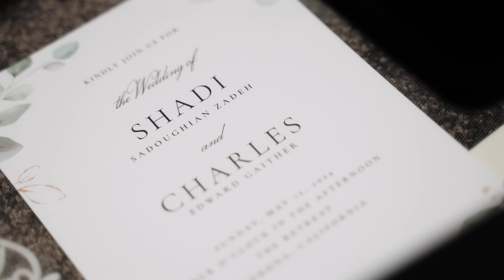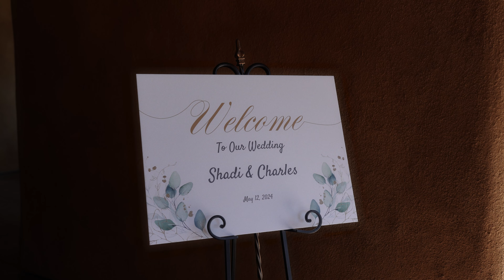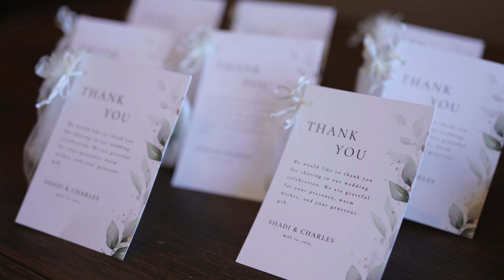Shadi&Charles Stunning IranianAmerican Wedding at Wedgewood Corona -Beautiful Bride & Handsome Groom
Any feedback is welcome; however, I ask you to be kind to the participants in the highlights. It’s their special day, so there is no need to offend anyone and ruin their excitement. I would love to hear from each and every one of you! New ideas are always welcome. I truly value each one of you and greatly appreciate any support.

Join us as we celebrate the breathtaking union of Shadi and Charles in their beautiful American-Iranian wedding at the picturesque Wedgewood Corona venue. Witness the blend of cultures and traditions, highlighted by a handsome groom and a radiant bride, as they embark on their journey of love and togetherness. This special day is filled with heartfelt moments, elegant decor, and joyous celebrations that will leave you captivated.